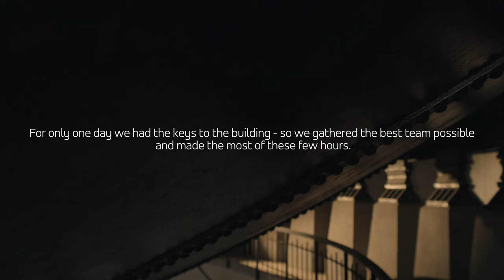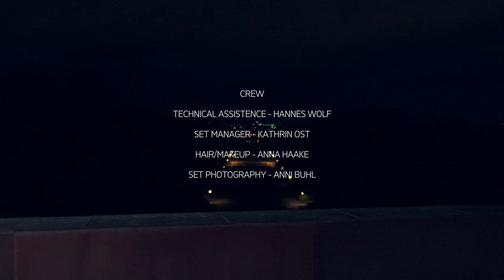NYLE - THE ORBIT LIVE SESSION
Recorded live at the Planetarium Hamburg in early 2023.

Supported by the Moveup! scholarship programme of RockCity HH in cooperation with the Hamburg Ministry of Culture and Media.

musicians:
vocals - NYLE
guitar - Arne Vogeler
bass - Björn Kröger
flugelhorn - Hans-Christian Stephan
backing vocals - Dorothee Möller, Melanie Demissie, Ben Galliers
drums - Timon Schempp

concept: Elin Bell (NYLE), Marie Krahl, Fabio Niehaus
musical + technical director, audio recording, mix: Fabio Niehaus
camera + post production: Marie Krahl
mastering: René Türschmann
songs: "I Forgot About The Winter", "Weary Heads", "Empty Miles", "Your Trouble", all written by Elin Bell + Fabio Niehaus

crew:
technical assistence: Hannes Wolf
set manager: Kathrin Ost
hair/makeup: Anna Haake
set photography: Anni Buhl

special thanks to:
Felix Hoffmann, Ingo Stahl, Max Reckleben, Julius Trautvetter, Nina Müller, Lars Knoblauch, Jonas Böker, Silke Damerow, Sascha Kriegel + the whole Planetarium Team, echo image (Florian Dahn), 18frames.rentals, 106Hz studios, Nordlite Veranstaltungstechnik GmbH

PR: Puppy Ear Promotion
Social Media Marketing: Birk Schöneich